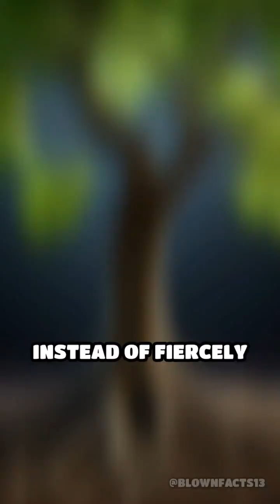Can Trees Really Recognize Their Own Kids?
Did you know some trees can identify and nurture their own seedlings? Discover the mind-blowing science of plant family ties!